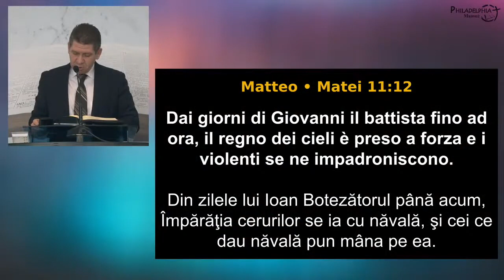Marius Livanu - Năvălitorii Împărăției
Biserica Philadelphia din Mansuè (TV), Italia - mesaj rostit de pastorul Marius Livanu, în data de 27 noiembrie 2022. Predici pentru vremuri grele